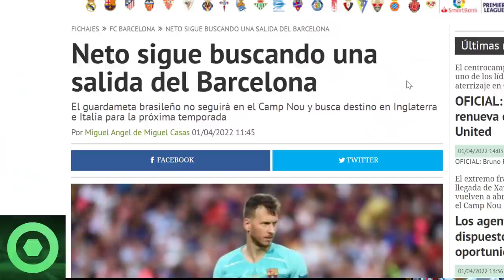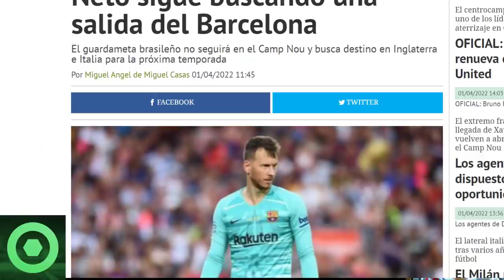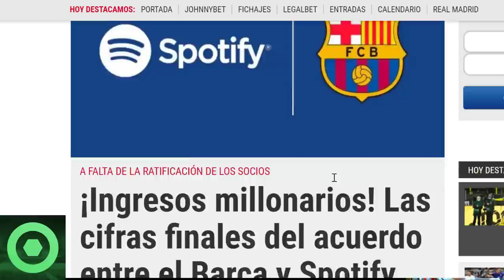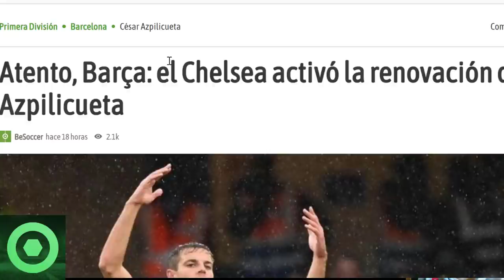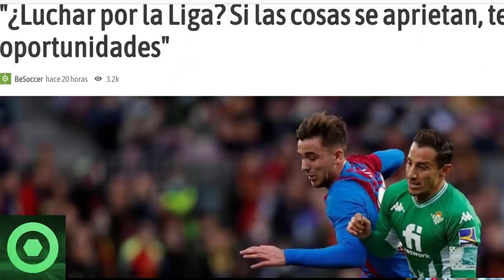🔴 CRACK BUSCA SALIR del BARÇA 🔴 G0LPE a ARAÚJO 🔴 DETALLES del ACUERDO con SPOTIFY 🔴 MERCATO, NICO 🟥